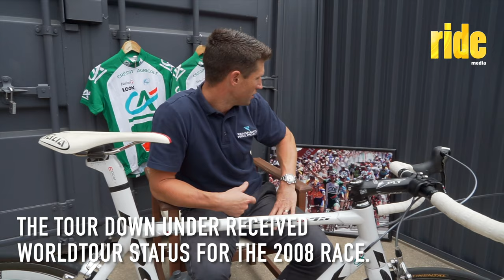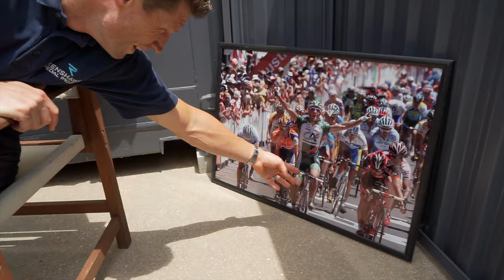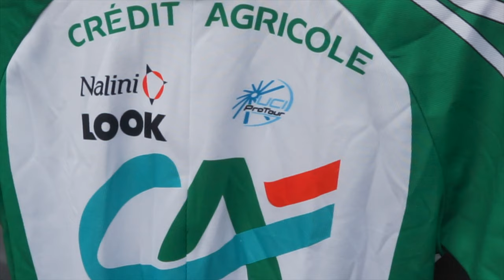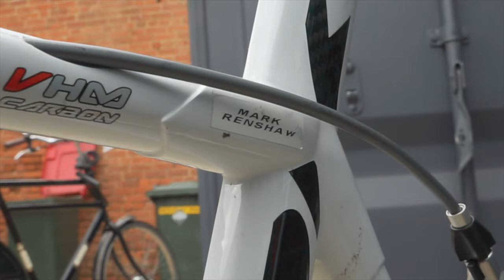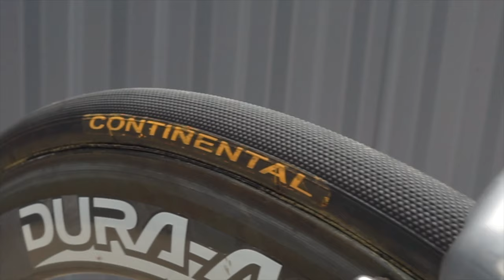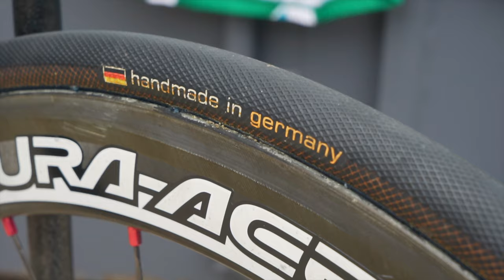Mark Renshaw talks about his 2008 Crédit Agricole team issue Look 595 (Story of my bike, pro series)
This is the 2008 team-issue bike raced by Mark Renshaw during his time with the French pro cycling team, Crédit Agricole. It is a 7.52kg Look 595 with Shimano Dura-Ace.
Although the bike was considered high-tech at the time, Renshaw called is a look back at “history lane” when we spoke about it in 2021.
Renshaw retired from racing at the end of the 2019 season and he now owns a bike shop in his hometown, Bathurst, NSW.
With a huge showroom and a floor full of bikes for sale, Renshaw’s Pedal Project also boasts a considerable collection of his old race bikes, team jerseys, and a surprising haul of prize jerseys – ones he earned, but also souvenirs given to him by team-mates.

This is part 1 of a new StoryOfMyBike ‘Pro Series’.

Interview, filming and editing: Rob Arnold (ridemedia.com.au)